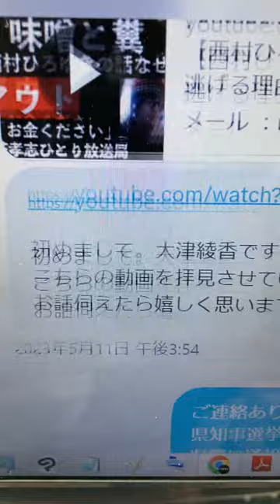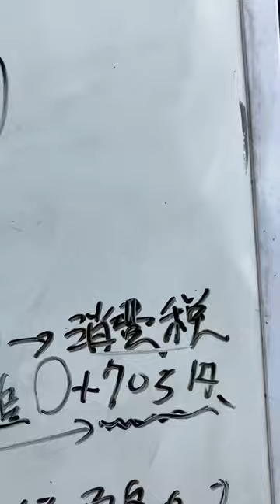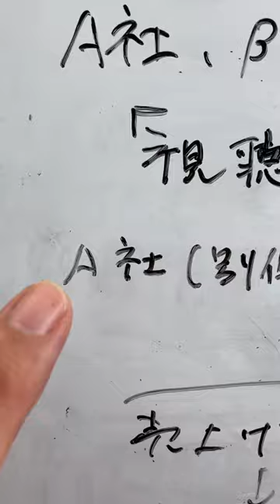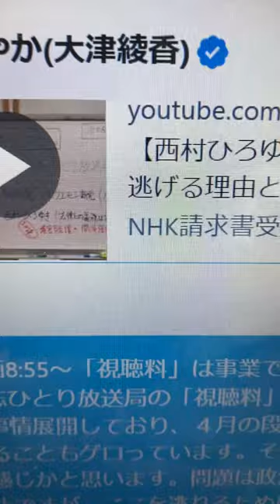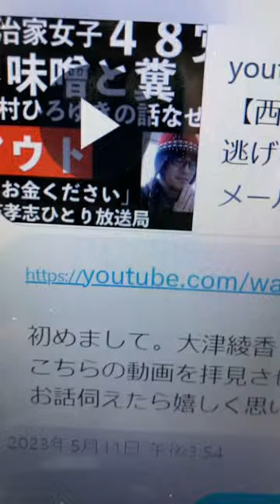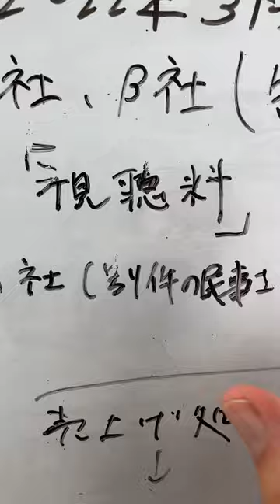初めまして、大津綾香です❤️の娘がカシャンの危機なので、立花孝志ひとり放送局が寄附金を募る動画を出していると見ると自然。1.5年後にA社カシャン後か？